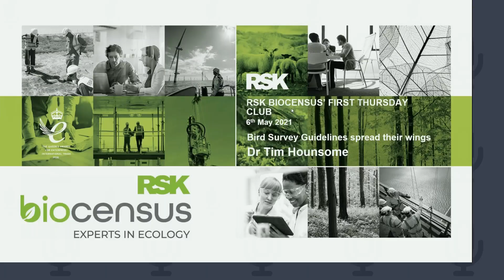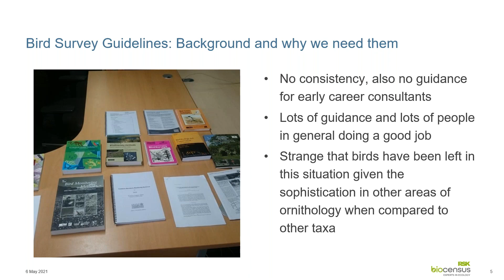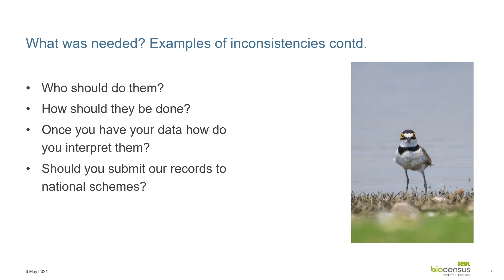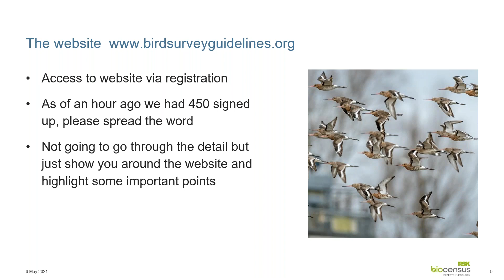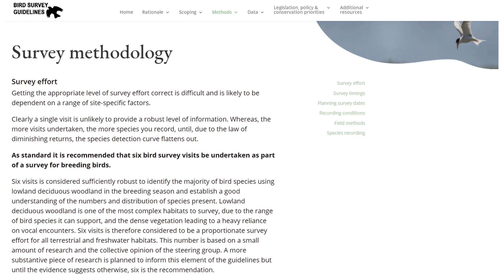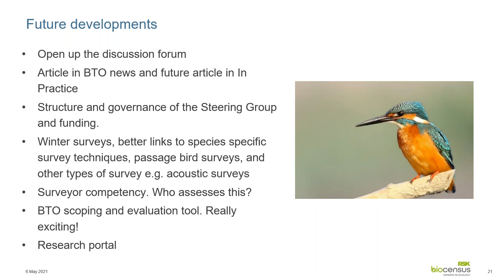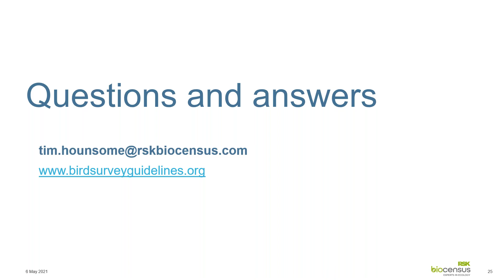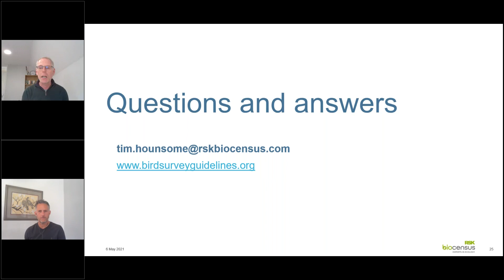Bird Survey Guidelines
In this RSK Biocensus webinar, Dr Tim Hounsome, Managing Director, will tell you about the new guidelines that are about to be launched and the changes these will bring. Regardless of whether you can distinguish a bunting from a skylark, an awareness of these guidelines will be essential for anyone undertaking development on a site with any intrinsic value for breeding birds.